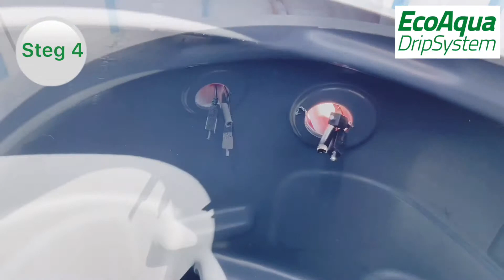GreenLine - Montering av EcoAqua DripSystem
Droppbevattningssystem EcoAqua DripSystem är ett unikt bevattningssystem som drivs av solenergi och anpassar bevattningen efter väderförhållande och säsong. Enkel installation för anslutning till vattenbehållare. Systemet vattnar lite och ofta för att hålla jorden ständigt fuktig. Metoden förbrukar upp till 90% mindre vatten än vid användning av slang. Kan med fördel användas tillsammans med GreenLine Regntunna.